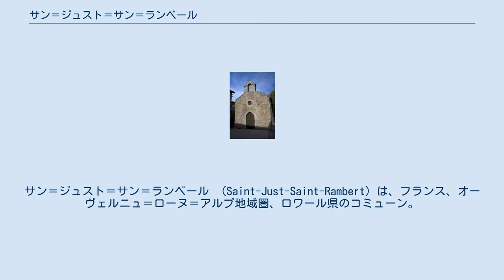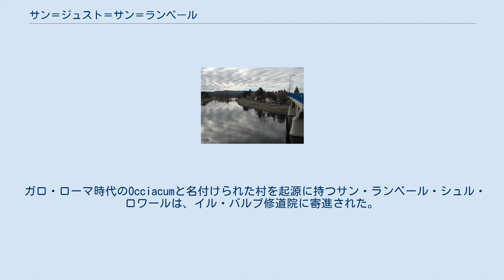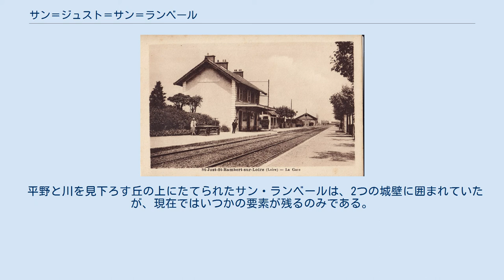サン＝ジュスト＝サン＝ランベール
サン＝ジュスト＝サン＝ランベール （Saint-Just-Saint-Rambert）は、フランス、オーヴェルニュ＝ローヌ＝アルプ地域圏、ロワール県のコミューン。
1973年にサン・ジュスト・シュル・ロワールとサン・ランベール・シュル・ロワールが合併して誕生した。
よって、前者の住民は自らをLes Pontois、後者の住民は自らをLes Rambertoisという。
 グランジャン・ダム下流の最初のコミューンである。
 20世紀初頭に撮影されたサン・ランベールの鉄道駅 かつて、サン＝ジュスト＝サン＝ランベールには、サン・ジュスト・シュル・ロワール・ア・フレス-ユニウー路線の駅があった。
この路線は1955年に開始したグランジャン・ダム建設で水中に沈んだ。
1885年から1939年まで、サン＝ジュスト＝サン＝ランベールの駅には旅客列車が停まっていた。
 サン・ランベールと同様に、サン・マルタン教会は1183年にはイル・バルブ修道院に依存していた。
 サン・ジュスト・シュル・ロワールは産業の町であった。
その歴史は河川運送業、染色業、ガラス工芸、金属加工と結びついている。
ロワール川のほとりに位置するサン・ジュストは19世紀半ばまで、ランベルト（rambertes）の出発地点であった。
船は石炭やその他の物品を時にはナントまで運搬していた。
 1937年、レトラ集落とブリゼのホッグバックは、『ブリゼのヴィーナス』（fr）像が発掘されて以降有名になった。
 ガロ・ローマ時代のOcciacumと名付けられた村を起源に持つサン・ランベール・シュル・ロワールは、イル・バルブ修道院に寄進された。
修道士たちが小さな修道院をつくり、その地をサンタンドレ・デゾルム（Saint-André-des-Olmes）と改名した。
 1038年、聖ラグネベルト（fr）の聖遺物がサン・ランベールにもたらされると、村は最終的に聖人の名を名乗るようになり、その後重要な巡礼地となった。
 平野と川を見下ろす丘の上にたてられたサン・ランベールは、2つの城壁に囲まれていたが、現在ではいつかの要素が残るのみである。
1999年までEHESS/Cassini、2006年以降INSEE。